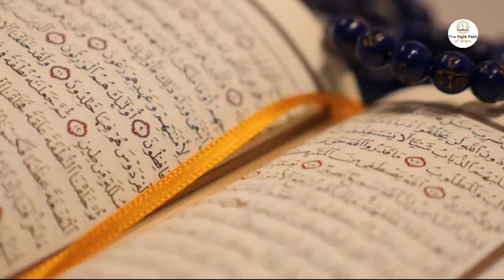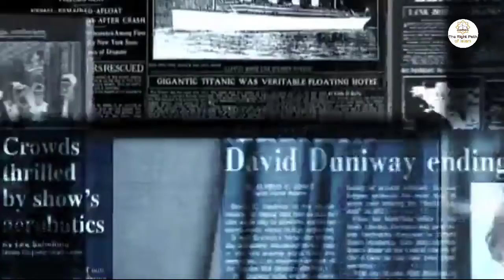Allahu Akbar ! Africa ke janglon me Tablighi jamaat ko rasta dekhane wale sher ?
africa me Tablighi jamaat
Tablighi jamaat in Africa